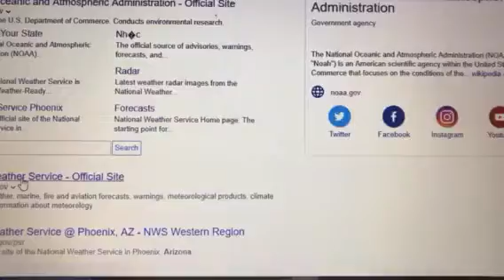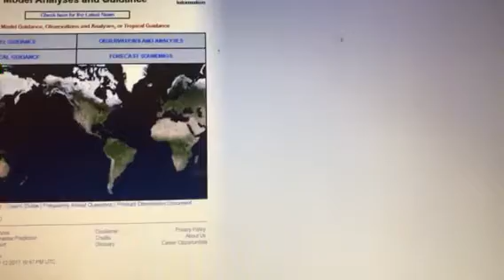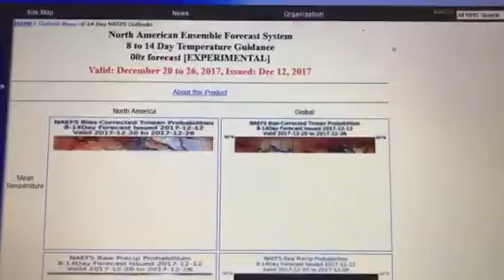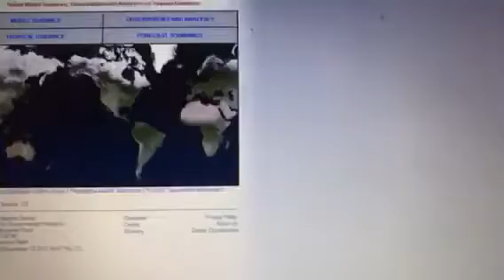Winter weather outlook 2017-2018 La Niña 2017 part 1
Hey guys it's been awhile since I've done a weather forecast video.  This video will be in two parts.  This is a basic forecast for winter 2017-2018.  Storm spotter for the national weather service, Phoenix, Arizona, Timothy Breault.